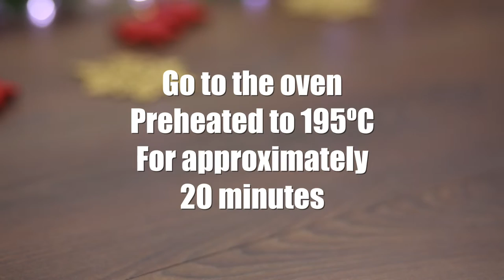Codfish Soufflé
And with this recipe we finish our 2016 Christmas suggestions, but we promise to come back soon ... We decided to bring a Codfish Soufflé as an alternative to prepare the traditional fish present in so many Portuguese tables.

❈ 400g of codfish
❈ 40g butter
❈ 45g flour
❈ 1/2L milk
❈ 4 eggs
❈ 200g grated cheese
❈ Salt
❈ Pepper
❈ Nutmeg

► Cook the codfish in water;
► Remove skin and bones from the codfish, and flake the meat;
► Melt the butter, add the flour and let it cook for about 1 minute, stirring constantly;
► Add the milk, season with salt, black pepper and nutmeg and cook until the mixture thickens;
► Mix the béchamel sauce with the shredded codfish and add the egg yolks stirring continuously;
► Add cheese and stir again;
► Whisk the egg whites into soft peaks and fold them carefully;
► Pour in buttered ramekins and cook in a preheated oven at 195°C for approximately 20 minutes;
► Serve immediately.

Music

Title : Angels We Have Heard - Christmas